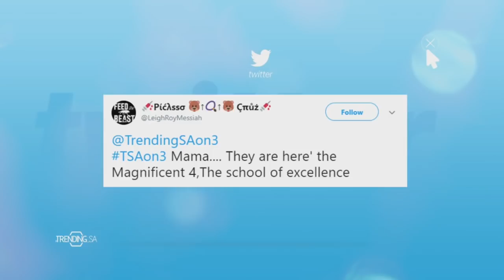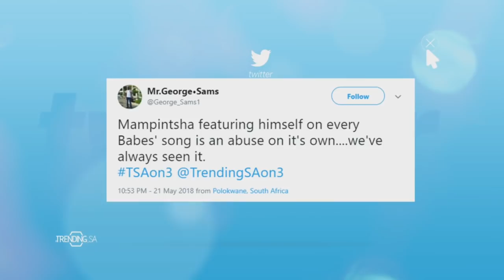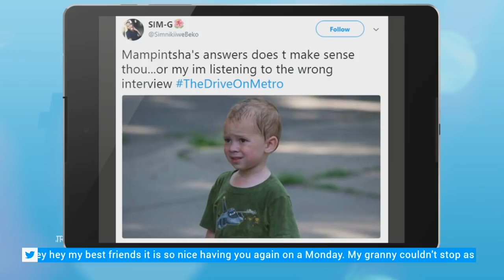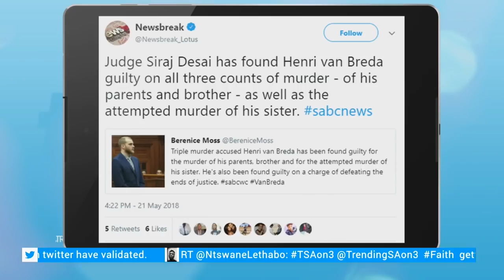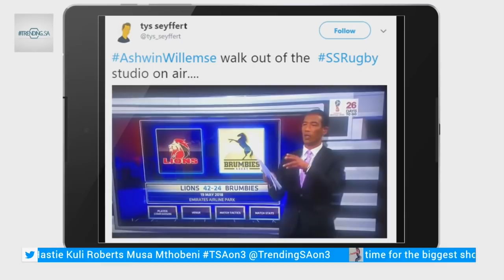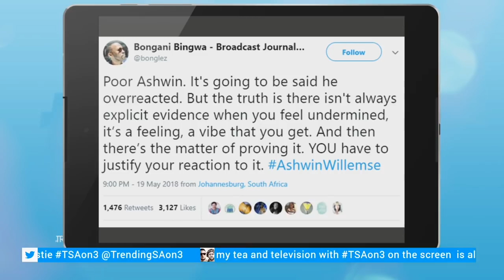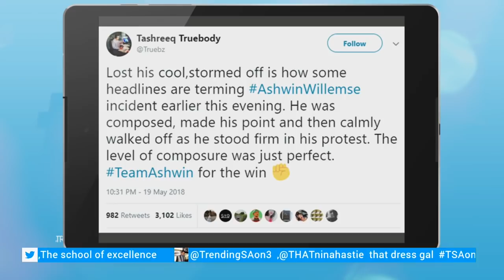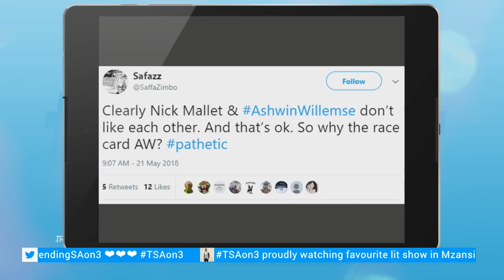TrendingSA 21 May 2018 segment 3